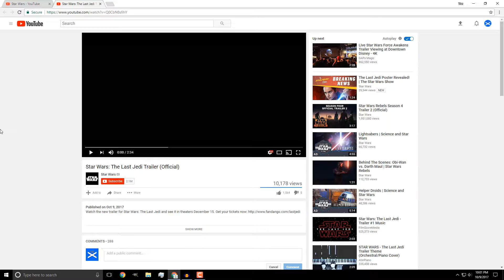Star Wars: The Last Jedi Trailer Reaction and Breakdown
My reaction and breakdwon to tthe tar Wars: The Last Jedi Trailer. Note: This is a reupload of two video for my Movie Channel which you vsn find the link for below.